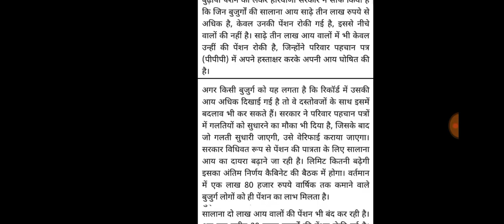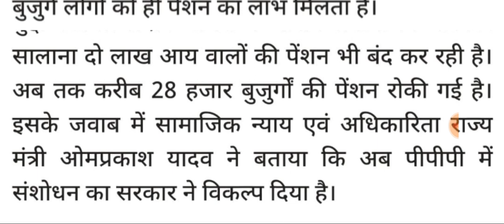जून महीने की पेंशन ना तो कटेगी ना रुकेगी एक साथ सभी जारी।। अभी समाज कल्याण विभाग से लेटर जारी।।